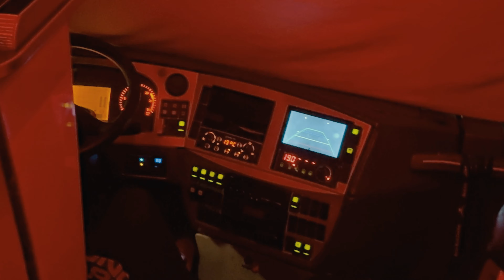002 | A trip to Leipzig, being a digital nomad, building an iOS app (all shot on iPhone 15 Pro Max!)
Took my new iPhone 15 Pro Max for a ride to Leipzig and shot some bits around! Come with me on this digital nomad trip and see some nice places, hear about good spots to eat, see a concert and a glimpse of a tour bus inside as well as some updates about work and what I'm working on. It's 002 and I'm happy to have you here! :)

-- Some Details --
Location:

Pizza spot - Amico Italienische Spezialitäten restaurant, Leipzig (no website :D but here's the full name!)